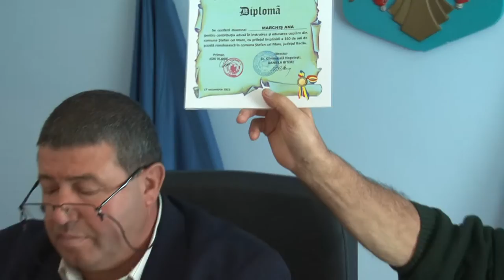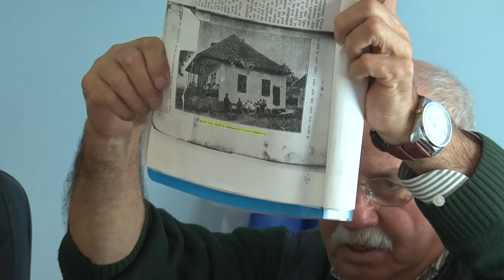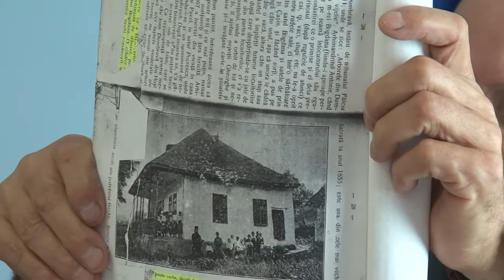21 OCT Comuna Stefan cel Mare jud Bacau Sedinta de Consiliu Local EXCLUSIV TV ONESTI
21 OCT Comuna Stefan cel Mare jud. Bacau - Sedinta de Consiliu Local EXCLUSIV TV ONESTI

Cu stima,
echipa Exclusiv

Vizionare placuta !